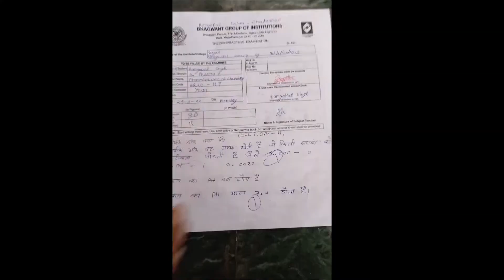sessional result aa gaya 🥰 ll mein sessional exam kya top 🎩 ll Avipal vlogs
Aapne bahi ko follow karo

I hope you enjoyed this video's
hit likes.

lots of  ❤️

Avipal vlogs
From - uttar Pradesh muzaffarnagar ( India)